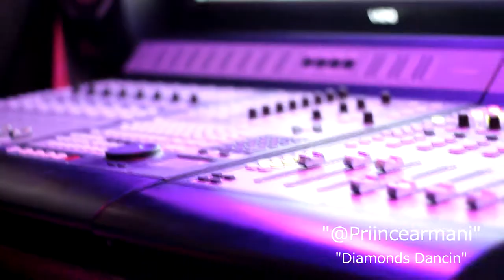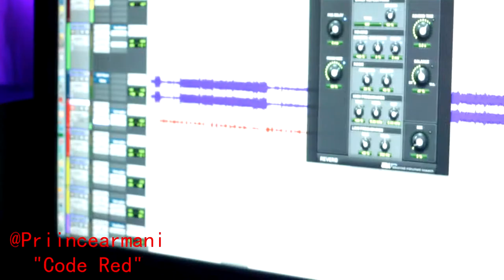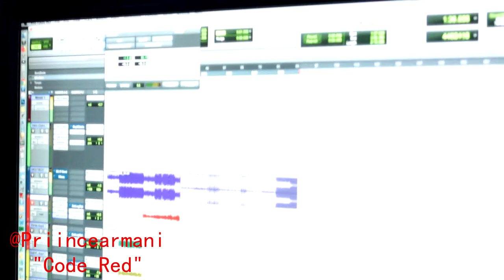x STU VLOG x SHOT/SLICE